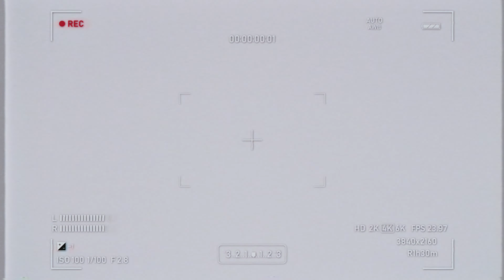Josh Allen & Steve Tasker | Twins: TV Spot, 2023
In our latest TeamWestHerr spot, SteveTasker decides to cast his own stunt double... not sure JoshAllen agrees with the selection 😂💪👀